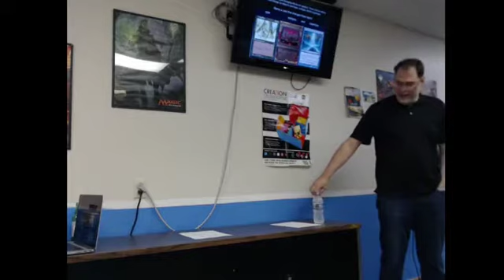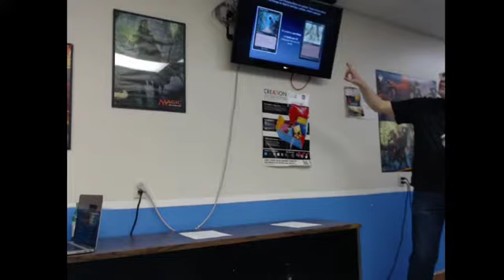James Risner on Layers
James Risner's presentation on Continuous Effects at Lexington local judge conference January 27, 2018.